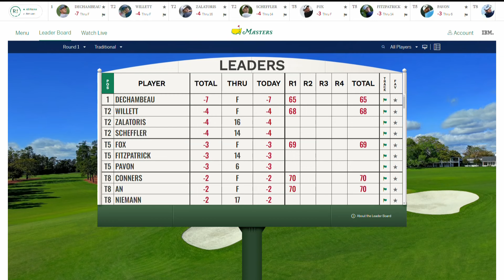Who the younger golfers want to see at the Masters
With all the stars out today on the course it was a great opportunity for young fans to try and score a few autographs.